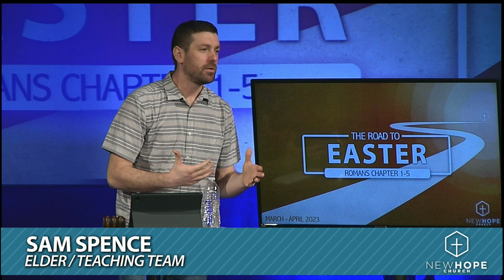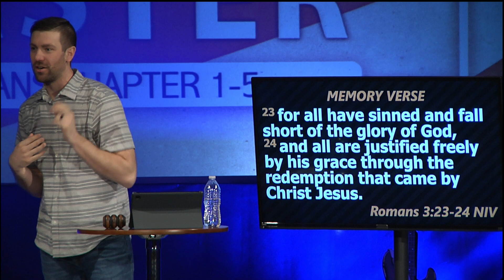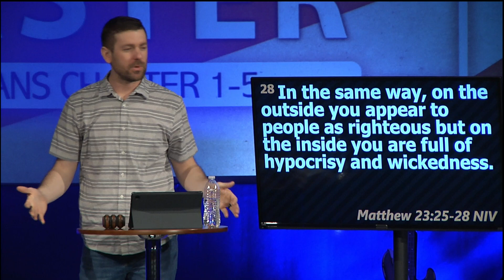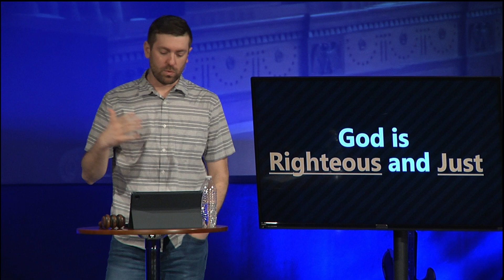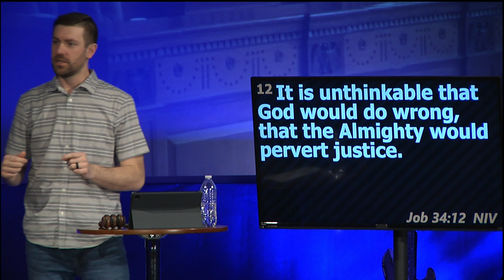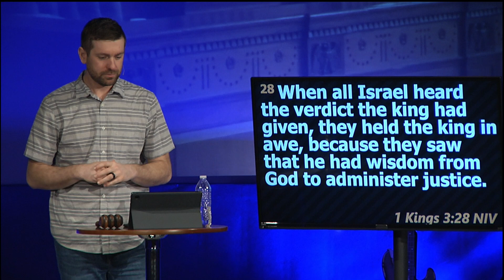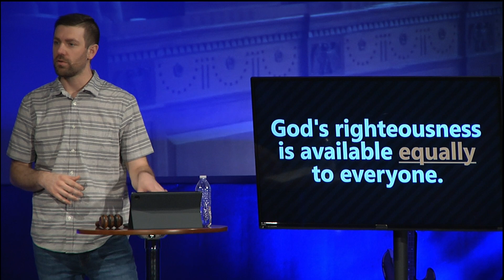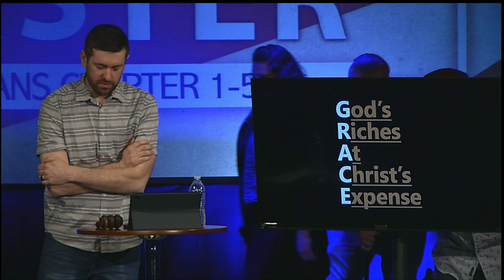Roman 3:21-31 - God's Righteousness - Sam Spence